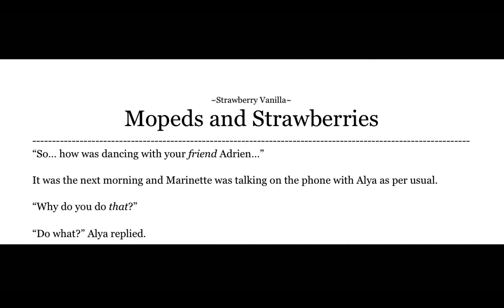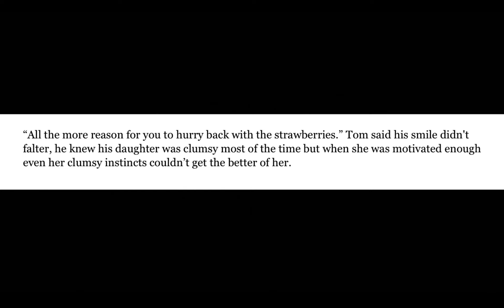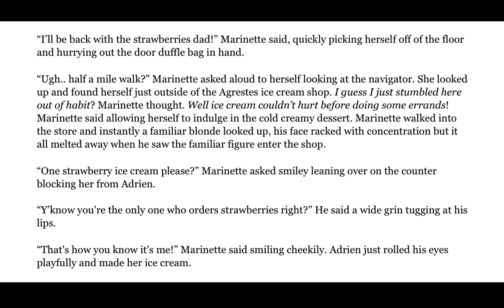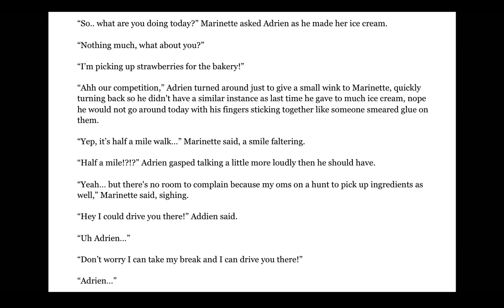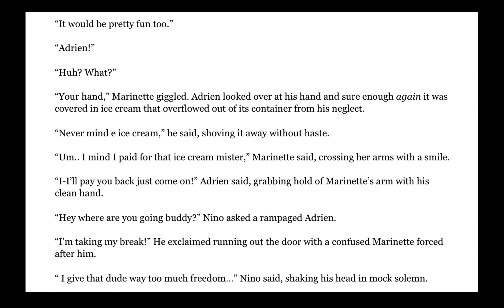Strawberry Vanilla- Season 1 Chapter 11~ Miraculous Fanfiction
Hope you enjoy sorry for the background noise my fam was getting ready for a walk and they had to wait for me to get finished 😬